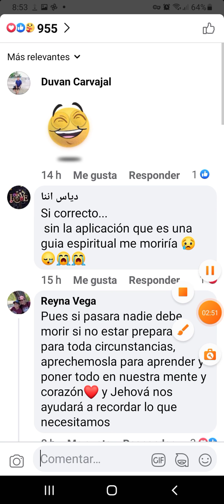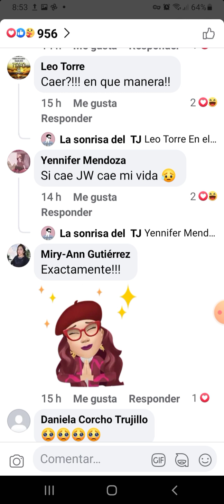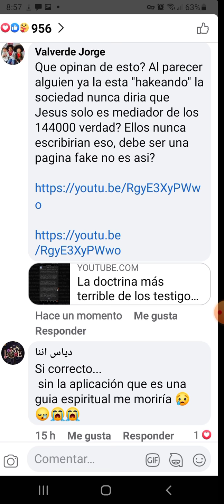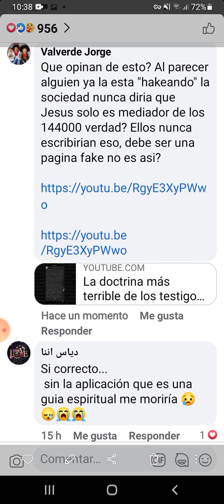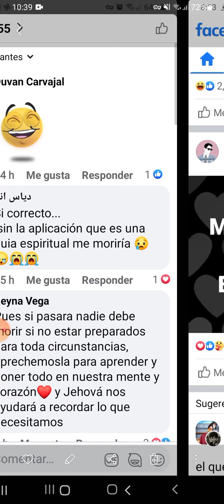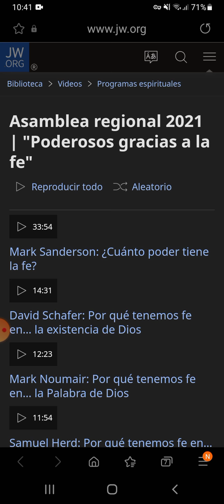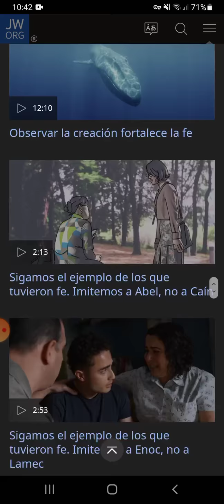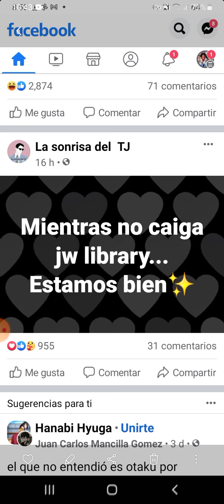Agenda ya tu asamblea de la JW analisis de sus paginas